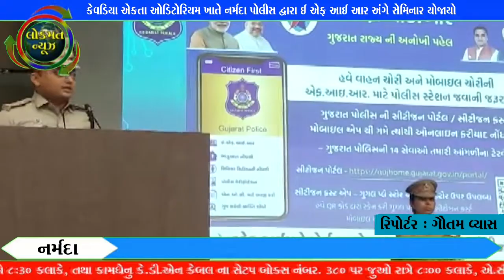કેવડિયા એકતા ઓડિટોરિયમ ખાતે નર્મદા પોલીસ દ્વારા ઈ એફ આઈ આર અંગે સેમિનાર યોજાયો